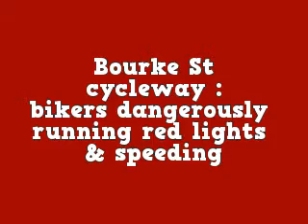Bourke St cycleway : bikers are running red lights at an alarming rate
Bourke St cycleway bikers dangerously running red lights & speeding downhill: At the corner of Bourke& Fitzroy Sts Surry Hills more than 60 per cent of cyclists ran the red light residents report If other vehicles were present, cyclists were deterred from disobeying red lights along the Bourke St cycle way . Cyclists are speeding dangerously downhill from Taylor Sq to Devonshire Sts.Riding through red lights & speeding is cited as the bike behaviour that most annoys drivers & pedestrians and is perceived as their normal behaviour along the Bourke St cycleway